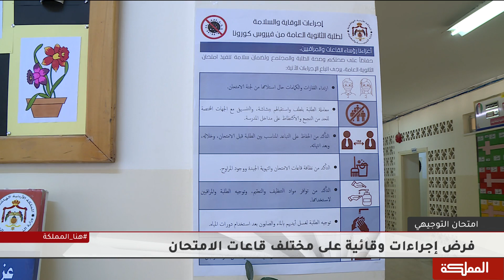178 ألف طالبة وطالبة يؤدون امتحان الثانوية العامة في ظروف استثنائية